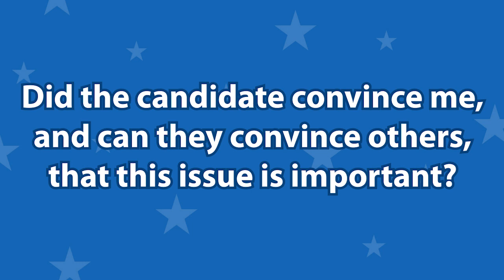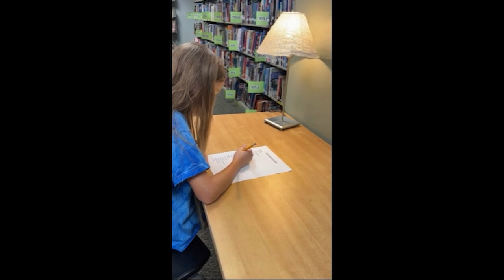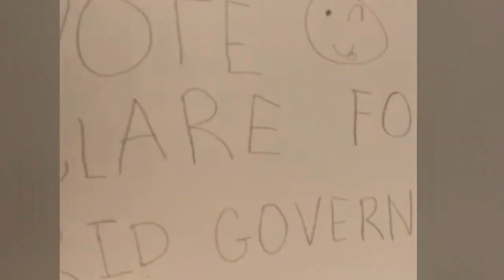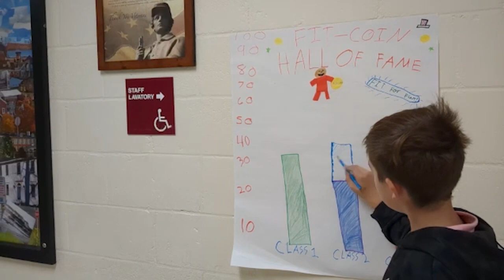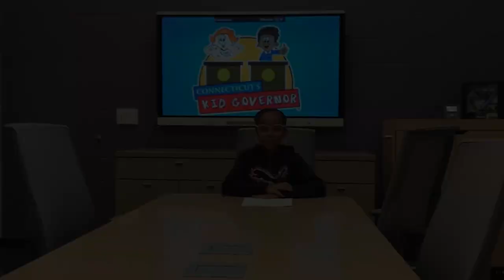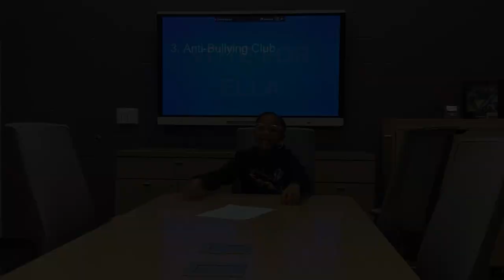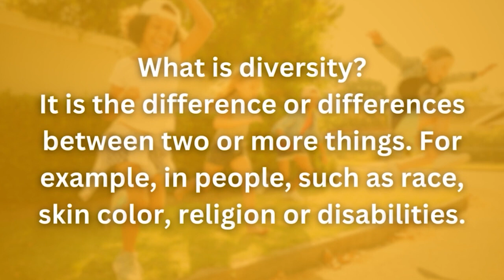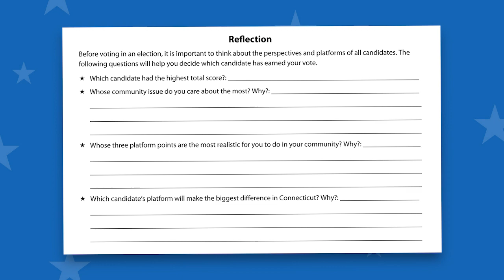Student Choice, Student Voice Virtual Election Rally with Mr. Cofrancesco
The Statewide Election is here! Join Mr. Cofrancesco, Director of Kid Governor®, for a live Virtual Election Rally. Meet the seven candidates, watch their campaign videos, and take a few minutes to reflect on each candidate's platform. This rally will prepare 5th graders to cast their votes to elect the next Connecticut's Kid Governor!

The Statewide Election runs from Monday, November 6 through Tuesday, November 14th. Teachers must submit all ballot totals electronically by 5:00pm on Tuesday, November 14th.

For more information about the Statewide Election, visit CT.KidGovernor.org/statewideelection2023.

Connecticut's Kid Governor® is an award-winning civics program created by The Connecticut Democracy Center at Connecticut's Old State House. To learn more, visit CT.KidGovernor.org or follow the program on Facebook, Instagram, Twitter, and YouTube (@CTKidGovernor).